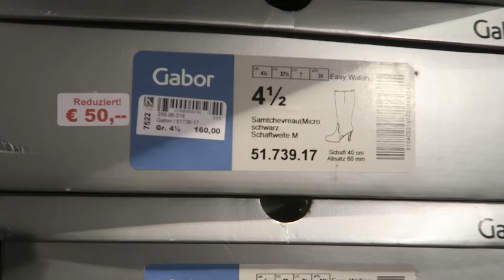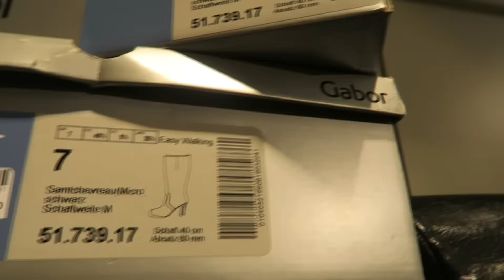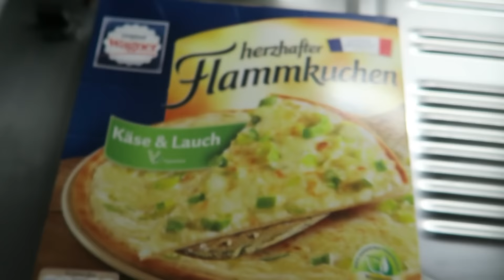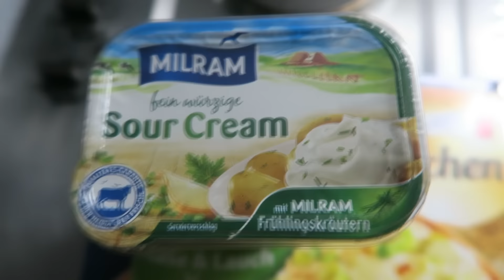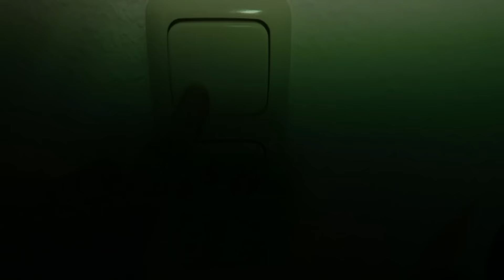IM SCHUH PARADIES!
Hallo liebe Youtube Familie! Viel Spaß beim Zuschauen und Kommentieren.

Mein Schminktisch

Mein Bildschirm

Mein Postfach für Briefe und Karten:
95424 Bayreuth

Adresse für Päckchen und Pakete:
Simone
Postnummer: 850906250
Postfiliale Direkt 564
Kreuz 62
95445 Bayreuth